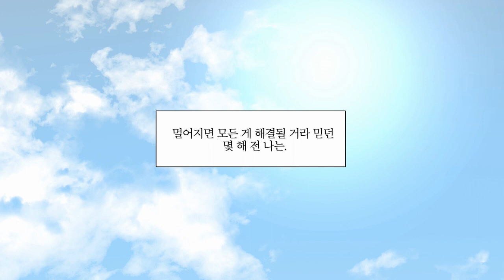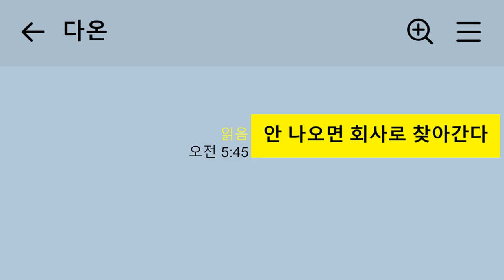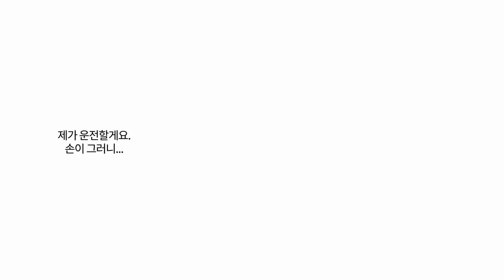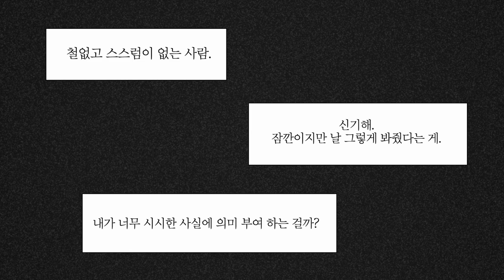[오디오웹툰] 비밀 사이 | 시즌3 | 미리보기 | 대원씨아이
오디오웹툰 '비밀사이' 시즌 2 & 3(완결)
대원씨아이 스마트스토어, 알라딘, 예스24 등에서 2023년 4월 7일(금) 동시 발매!

CAST
정다온 : 성우 박성영
주성현 : 성우 최현수
신재민 : 성우 장희문
김수현 : 성우 장서화

원작 : 맥퀸스튜디오, 카카오웹툰
제작 : 대원씨아이

오디오웹툰 '비밀 사이'의 소식은 대원튜브툰Q에서 만나세요!